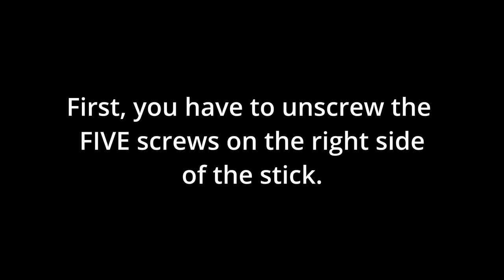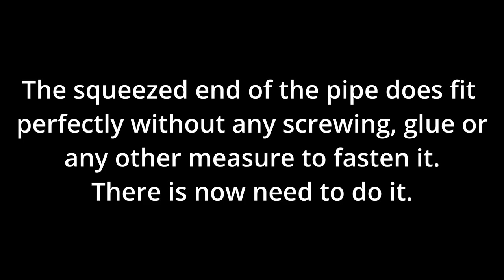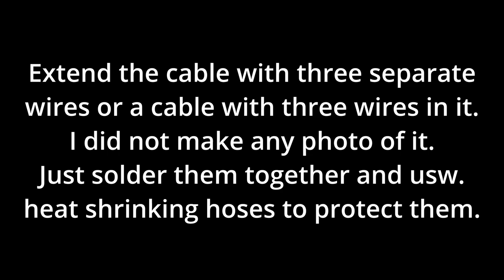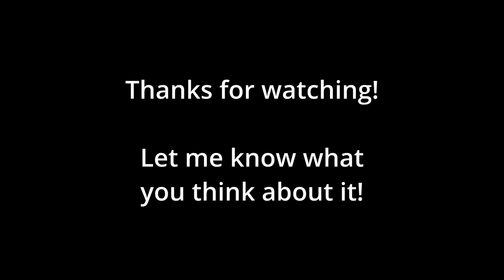Extending the stick - FFB Logitech G940 - for less than 50 dollars!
I extended my trusty old Logitech G940 with very little expensive parts.